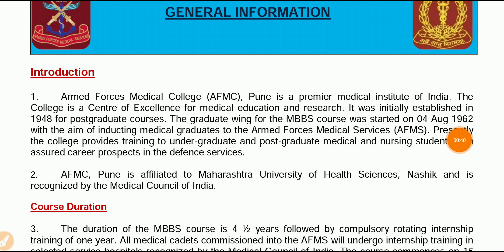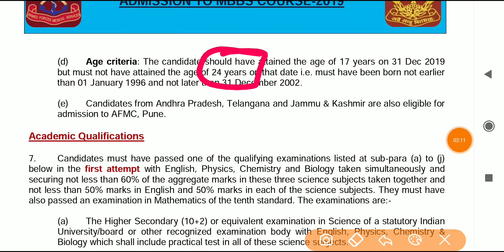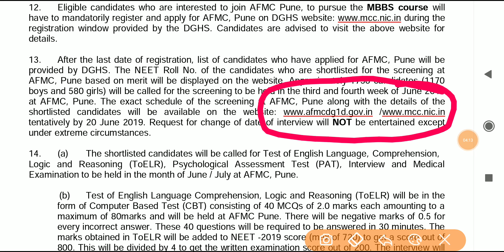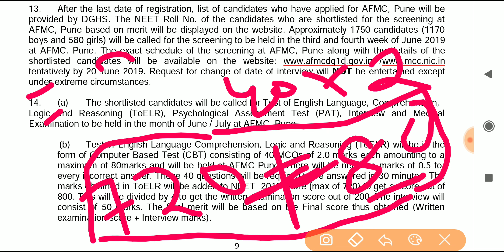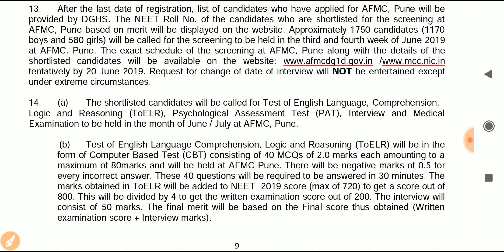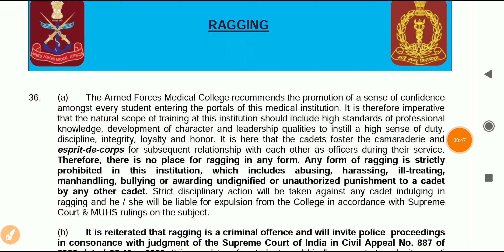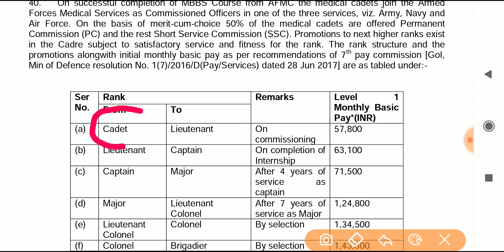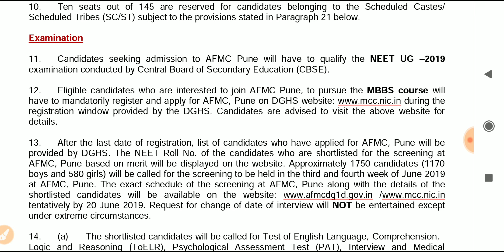AFMC MBBS Admission Process,What is the Procedures of in AFMC MBBS Admission,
Neet mcq for neet 2019,
Biology mcq for neet in hindi,
Biology mcq for neet 2020,
Neet biology mcq for neet,

Iss Video me Kisi Particular Students ke Application form ko Nahi Dikhaya daya hai, Jo
Jeemains.nic.in ke website pe Jari kiya gaya Demo Application form hai usi ko dikhaya gaya hai,
Afmc admission Process,
how can i get admission in afmc,
is afmc under neet,
what is the cutoff of afmc 2019,
how can i apply in afmc,
What is the procedures to get admission in afmc,
will afmc pune come under neet,
 afmc entrance exam, afmc pune fee structure,
afmc pune medical fitness criteria,